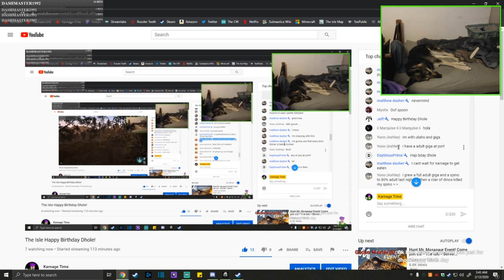The Isle Happy Birthday Dhole!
Hello everyone! Karnage here playing The Isle! Late Birthday stream for Dhole. She requested an Allo stream so here we go... Hope you enjoy! xD  Give that like button some Karnage!!! Like goal is 25!! We can do it!!

I stream in Twitch as well! I play The Isle on there now

Thank you guys so much! Could not of done it without you!!!

Karnage Time Merch!!